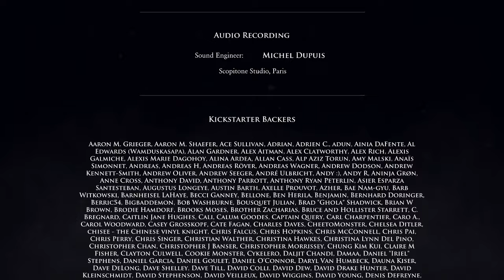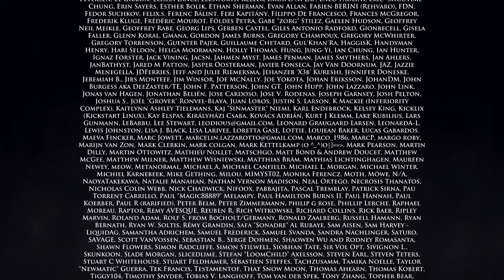Let's Play Quern: Undying Thoughts Part 17 FINALE - Calculation Completed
Game Description:

You try to clear your vision and get on your feet after your arrival. You hear the portal closing behind you as you take a step forward. You are trapped, your way back is gone.

Quern - Undying Thoughts is a first-person puzzle adventure game, inviting you on a journey to explore it and solve its challenges. Put your mind to the test with the increasingly complex puzzles, and unravel the mysteries of the island.

Immerse yourself in the beautiful scenery of the island as you discover new places. Follow the hints of the past as you delve deeper into the story to understand the importance of your presence.